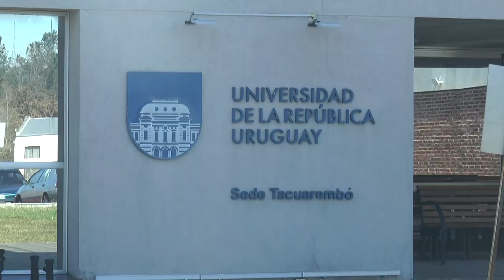Están abiertas las preinscripciones para las carreras que ofrece la sede Tacuarembó de la UDELAR.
A partir del 05/02 hasta el 26/02 podrán inscribirse a las carreras